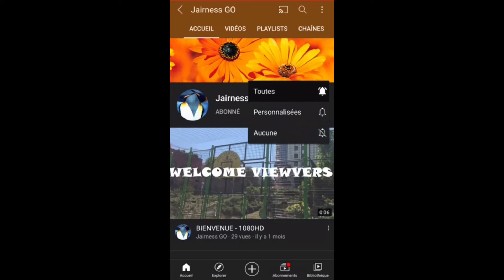TETRA BLOCKS ( Vidéo HD )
LE JEU SE NOMME : TETRA BLOCKS
Qui à déjà eu un GAMEBOY et vous êtes vous capable de faire mieux

Merci ❤❤❤💯